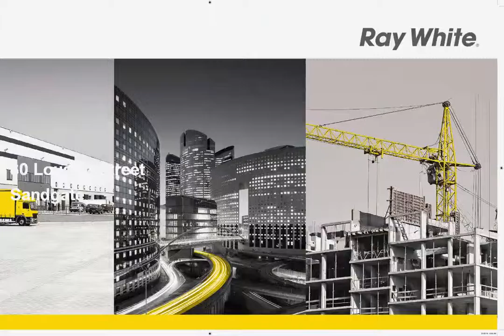Sandgate - Highly Sort After Retail Space In Sandgate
80 Loudon Street, Sandgate
Craig Chapman

If you're looking for exposure in the heart of the Sandgate CBD, 80 Loudon Street has to be considered!

This prime retail/office space sits next door to Dominoes Pizza and Civic Video, which will surely bring wanted foot traffic past your front door. The owner has even expressed a willingness to add an alfresco area at the front of the tenancy if needed.
Features include:
• 105m total space
• 2 street access from Loudon & Rainbow Streets
• Ample parking at front  and back of building
• Grease trap
• Kitchenette
• Lightbox signage available
• Excellent exposure

For more information or to arrange an inspection contact Craig Chapman.

CCR9471483
Ray White Commercial Brisbane Northside